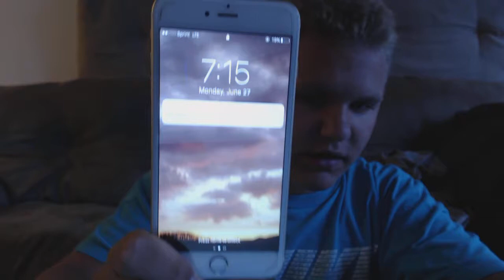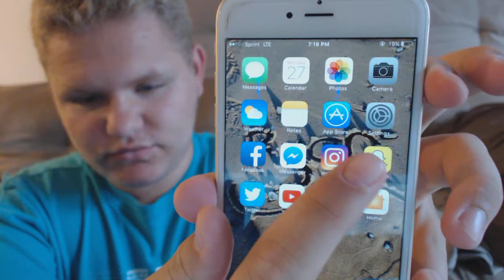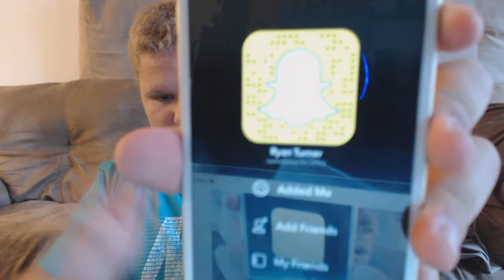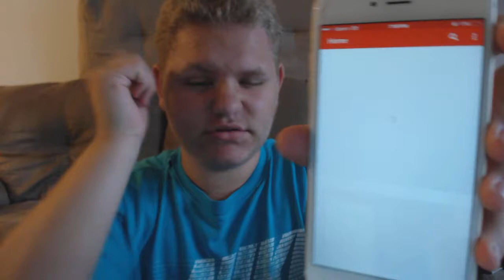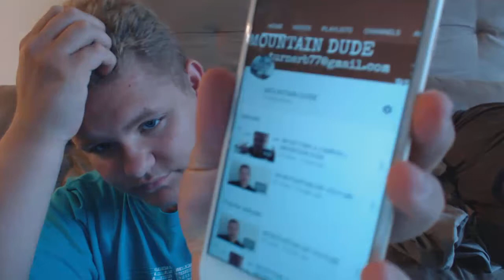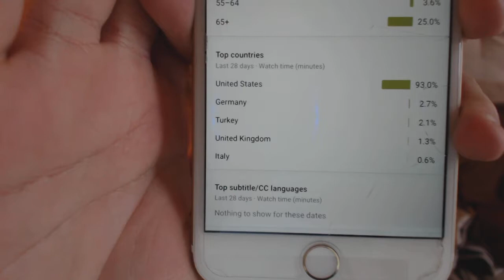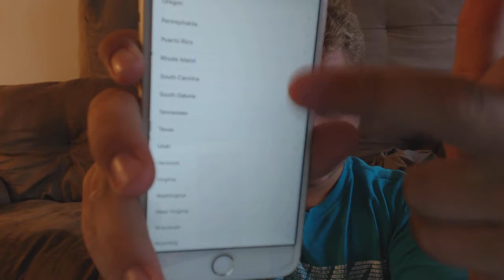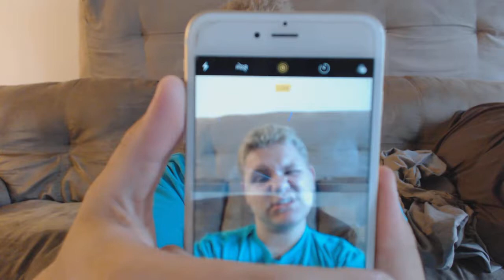WHATS ON MY IPHONE 6s PLUS?!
AGE:16
CAMERA: Logictech c920
EDIT: YouTube